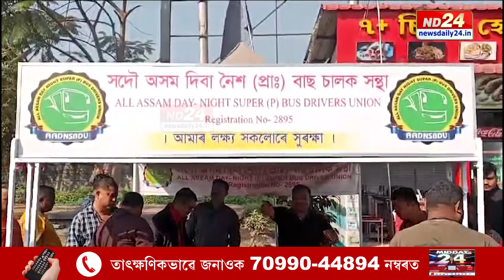Assam News: অনিৰ্দিষ্টকাললৈ বন্ধ হৈ পৰিব পাৰে দিবা-নৈশ বাছ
অনিৰ্দিষ্টকাললৈ বন্ধ হৈ পৰিব পাৰে দিবা-নৈশ বাছ৷ যান-বাহন চালকৰ বাবে কেন্দ্ৰীয় চৰকাৰৰ নতুন নিৰ্দেশনা৷ নতুন নিৰ্দেশনাক লৈ ক্ষোভ বাছচালকৰ৷